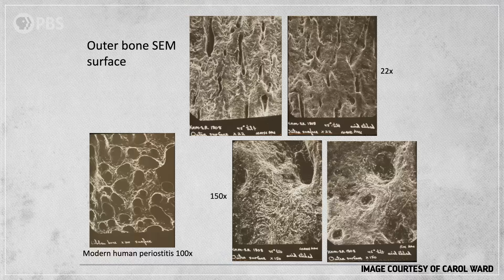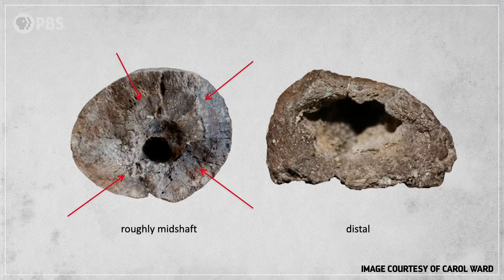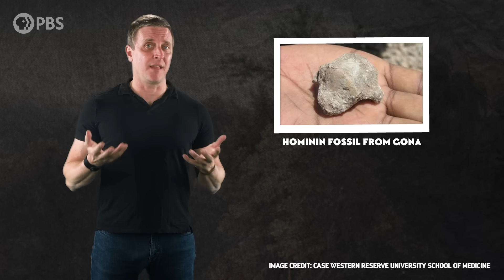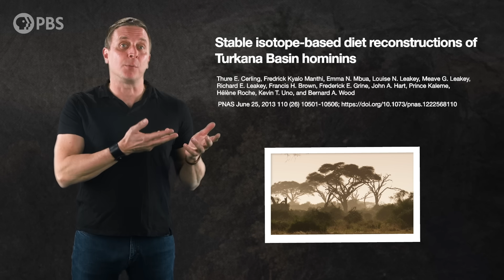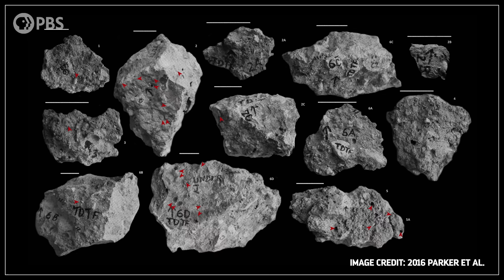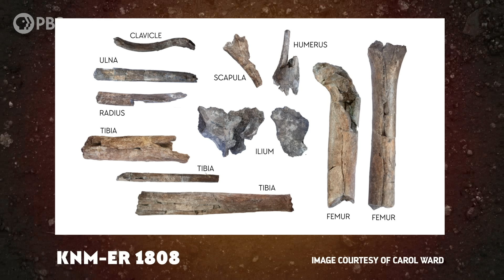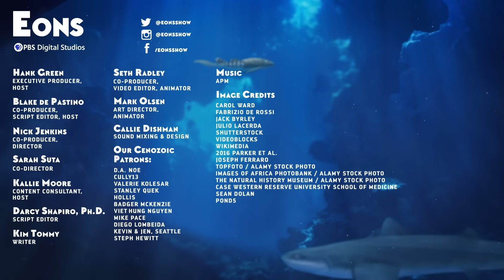The Risky Paleo Diets of Our Ancestors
We can track our history of eating just about anything back through the fossil record and see the impact it’s had on our evolution.  Throughout time, part of the secret to our success as a species has been our early - and sometimes fatal - experimentation with food.

Special thanks to Jack Byrley Fabrizio de Rossi and Julio Lacerda for providing us with excellent illustrations for this episode!